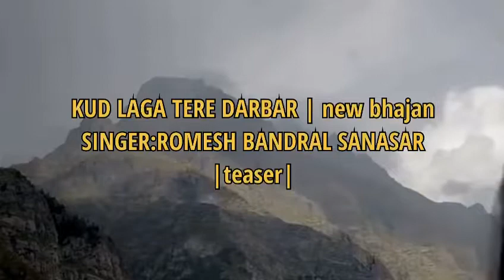kud Laga tera darbur by Romesh bandral